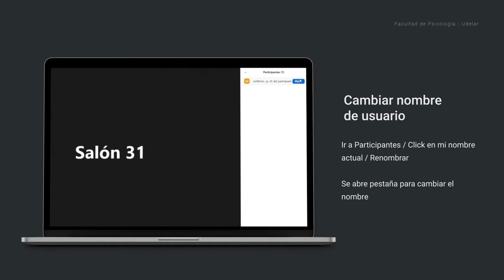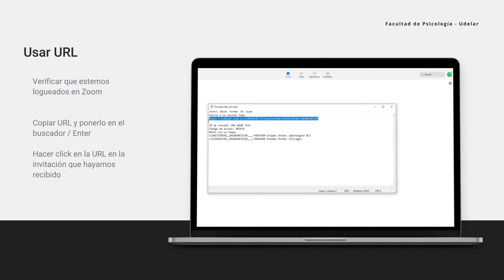4. Ingresar a una reunión como invitada/o